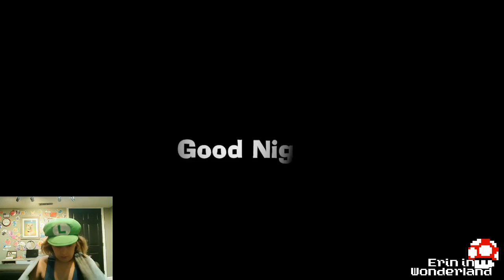👻 Ep.12 Luigi's Mansion 3! | Erin in Wonderland